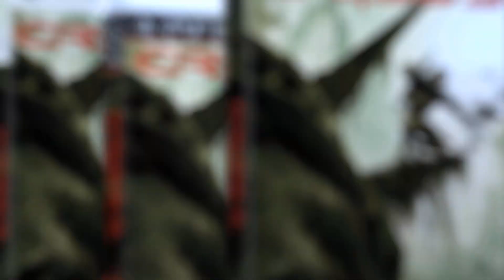EA Crysis 3 | Official Announce Trailer (HD)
Crysis 3 - The hunted becomes the hunter. Powered by Crytek's CryENGINE® 3, Crysis 3 advances the state of the art with unparalleled visuals and dynamic shooter gameplay.

Take on the role of 'Prophet' as he returns to New York, only to discover that the city has been encased in a Nanodome created by the corrupt Cell Corporation. Within the Liberty Dome, seven